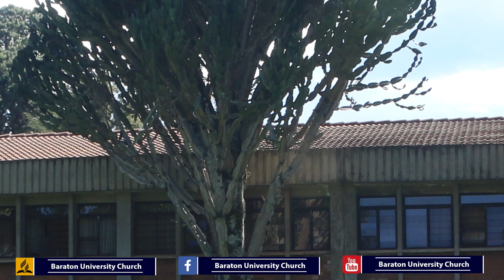[AUDIO] Steps Made of Sacrifice Go Deeper by Dr. Rei Kesis | 10 Days of Prayer 2019 6.1 | Baraton TV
10 Days of Prayer  2019 Day 6  Evening | Dr. Rei Kesis | Music by The Congolese Choir
Baraton University Church